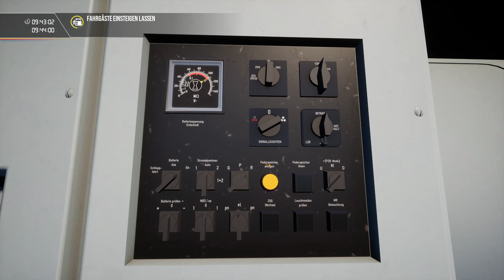BR 101 / IC Augsburg - München / TSW 2